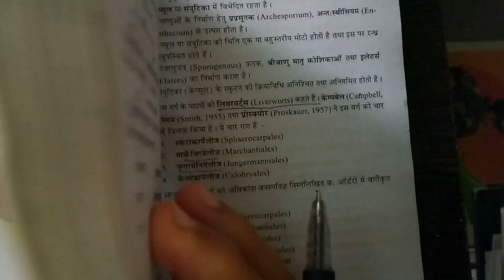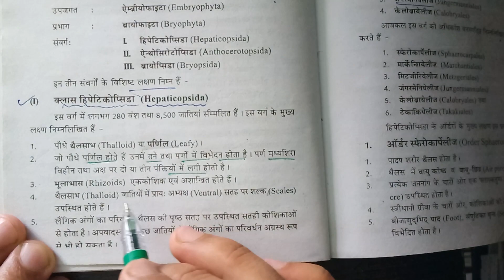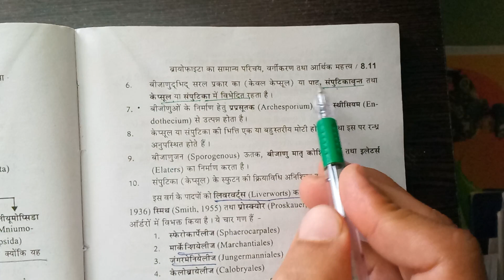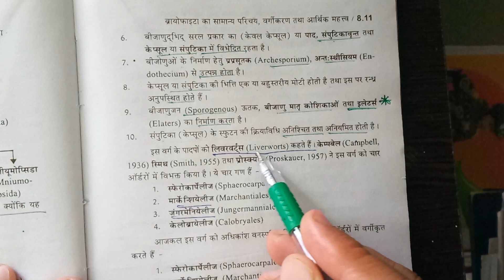Botany Bryophyta. B.Sc. 1st year